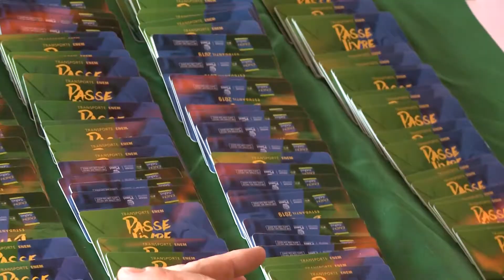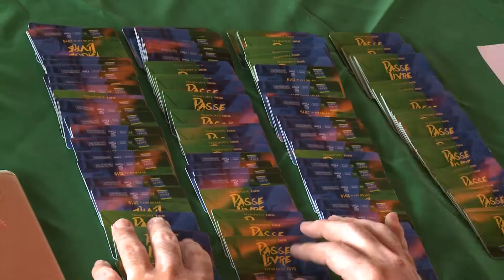Enem: estudantes recebem passe livre para dias de prova